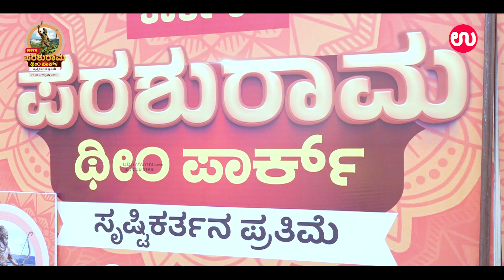Parashurama Theme Park : ಇದು ತುಳುನಾಡ ಹೆಮ್ಮೆ - ಸಚಿವ V Sunil Kumar | Exclusive Interview |Karkala | UV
'ಪರಶುರಾಮ ಥೀಮ್ ಪಾರ್ಕ ಬಗ್ಗೆ ಸಚಿವ ವಿ ಸುನಿಲ್ ಕುಮಾರ್ ರ Exclusive ಮಾತು'

ಪ್ರತಿಮೆಯಿಂದ ಸ್ಪೂರ್ತಿ ಸಿಗುವುದಾದ್ರೆ ಯಾಕೆ ಮಾಡಬಾರದು: ಸಚಿವ ಸುನಿಲ್ ಕುಮಾರ್ | ತುಳುನಾಡ ಸೃಷ್ಟಿಕರ್ತ ಪರಶುರಾಮ ಥೀಮ್ ಪಾರ್ಕ್
Parashurama Theme Park

ಕಾರ್ಕಳ ತಾಲೂಕಿನ ಬೈಲೂರಿನ ಉಮ್ಮಿಕ್ಕಳ ಬೆಟ್ಟದಲ್ಲಿ ಪರಶುರಾಮನ ಬ್ರಹತ್ ಪ್ರತಿಮೆ ಮತ್ತು ಪರಶುರಾಮ ಥೀಮ್ ಪಾರ್ಕ್ ಅನಾವರಣಗೊಳ್ಳಲಿದೆ. ಈ ಬಗ್ಗೆ ಕಾರ್ಕಳ ಶಾಸಕರೂ ಆಗಿರುವ ಇಂಧನ, ಕನ್ನಡ ಮತ್ತು ಸಂಸ್ಕ್ರತಿ ಇಲಾಖೆ ಸಚಿವ ವಿ ಸುನೀಲ್ ಕುಮಾರ್ ಅವರ ಜೊತೆಗಿನ ಸಂದರ್ಶನ
Sunil Kumar Karkala

For more..